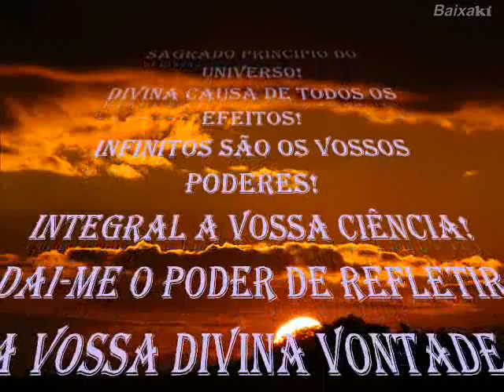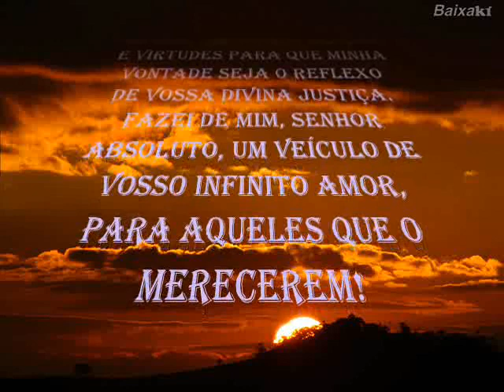ORAÇÃO AO PRINCIPIO SAGRADO : ESSÊNCIA DIVINA ONIPRESENTE,ONICIENTE E ONIPOTENTE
PRINCÍPIO OU DEUS - ESSÊNCIA DIVINA ONIPRESENTE,ONICIENTE E ONIPOTENTE.

ORAÇÃO AO PRINCÍPIO SAGRADO

Sagrado Princípio do Universo!
 Divina Causa de Todos os efeitos!
 Infinitos são os Vossos Poderes!
 Integral a Vossa Ciência!
 Dai-me o poder de refletir a Vossa Divina Vontade.
 Concedei-me, Pai Divino, a delegação de ter poder sobre os espíritos malévolos.
 Envolvei-me, ó Poder Infinito, em Vossas Graças e Virtudes para que minha vontade seja o reflexo de Vossa Divina Justiça.
 Fazei de mim, Senhor Absoluto, um veículo de Vosso Infinito Amor, para aqueles que o merecerem!

Videos Inéditos e Fotos Inéditas Locais e Horários das Orações
uniao divinista boletins da semana
uniao divinista sp divinismo espiritismo
osvaldo polidoro
divinismo
UNIÃO DIVINISTA
divinismo oracoes
divinismo osvaldo polidoro
divinismo orações
uniao divinista santana  divinismo osvaldo polidoro
divinismo orações  Essênios   essênios e jesus
evangelho essênio
essênios na bíblia
manuscritos do mar morto  quem foi bezerra de menezes
oração bezerra de menezes
mensagens de bezerra de menezes
bezerra de menezes frases bezerra de menezes espiritismo
bezerra de menezes filme
dr. bezerra de menezes oração
frases dr bezerra de menezes
dr. bezerra de menezes biografia
oração de cura dr. bezerra de menezes
filme dr bezerra de menezes
prece dr bezerra de menezes
bezerra de menezes espiritismo
dr bezerra de menezes na umbanda
chico xavier frases
chico xavier tudo passa
chico xavier mensagens
chico xavier pensamentos
chico xavier livros
chico xavier textos
chico xavier filme
chico xavier biografia
orações poderosas
orações catolicas
orações fortes
orações espiritas
orações evangélicas
orações subordinadas
orações portugues
orações coordenadas  oração dos pretos velhos na umbanda
oração de são jorge
oração dos pretos velhos indios hindus e caboclos
oração dos pretos velhos para o amor
oração dos pretos velhos do vale do amanhecer
oração dos pretos velhos video
oração de agradecimento  os essênios sua história e doutrinas
os essênios e jesus
os essenios
enio tadeu mp3
enio tadeu musicas
enio tadeu reporter
enio tadeu mais de 150 musicas romanticas
enio tadeu musicas inesqueciveis
enio tadeu
enio tadeu deputado federal  deus cuida de mim
deus do impossivel
palavra de deus
deus existe
mensagens deus
deus me ama
frases deus jesus cristo fotos
jesus cristo mensagens
quem foi jesus cristo
jesus cristo roberto carlos
jesus cristo filme
jesus cristo eu estou aqui
historia de jesus cristo
jesus cristo biografia
os essênios
os essênios
os essenios e os manuscritos do mar morto
os essenios e a familia de jesus
quem era os essênios
essenios e jesus cristo
mar morto
mar morto curiosidades
mar morto mapa
mar morto resumo
mar morto bolaines
densidade do mar morto
mar morto livro
Enio Tadeu